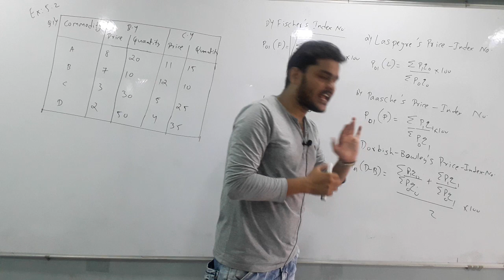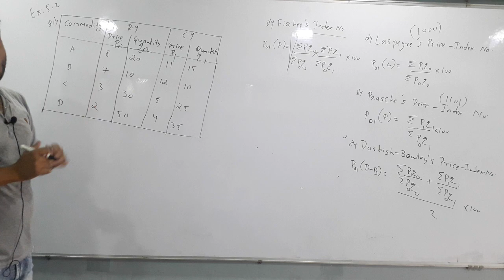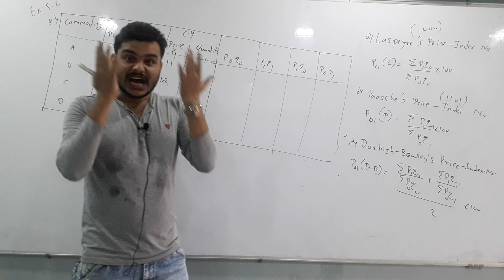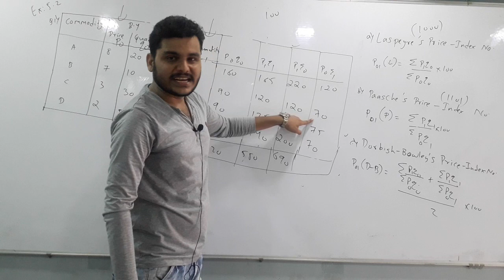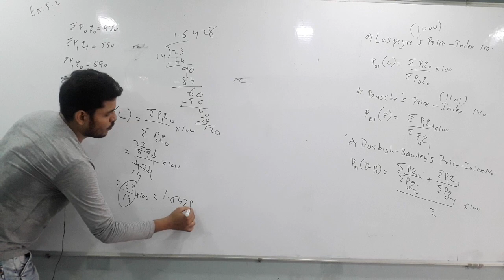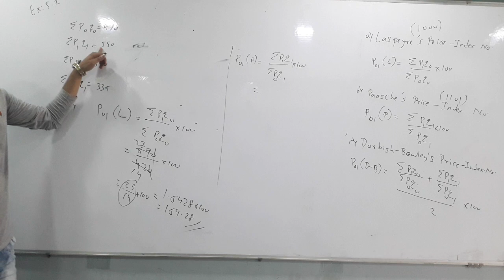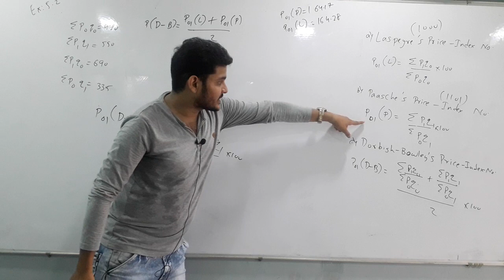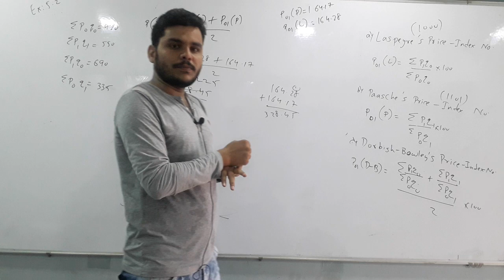12th Commerce|| maths2 || Ex:5.2 || lecture 1